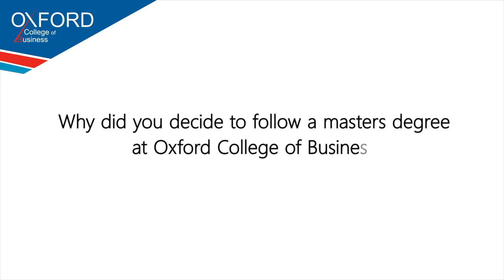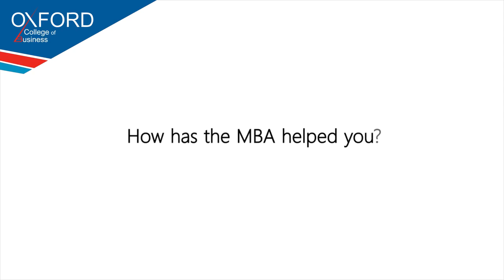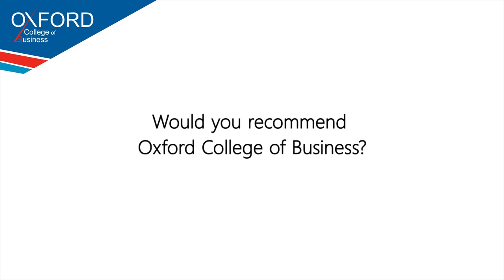OCB Alumni Spotlight: Sanjay Melvani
Ready to add to his experience and knowledge base as a Managing Director, Sanjay pursued the MBA with leadership ambitions in mind, it was all about challenging himself and fine-tuning his knowledge and skills. Learn about his journey and how he’s adding value to his company with the MBA.